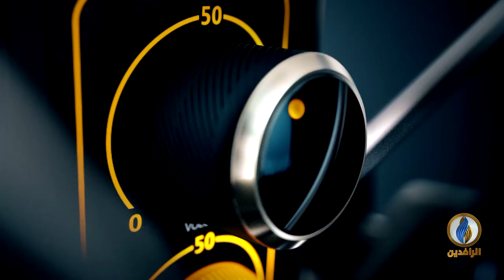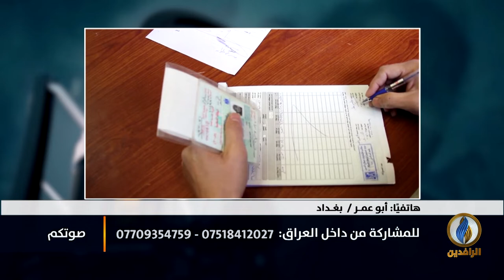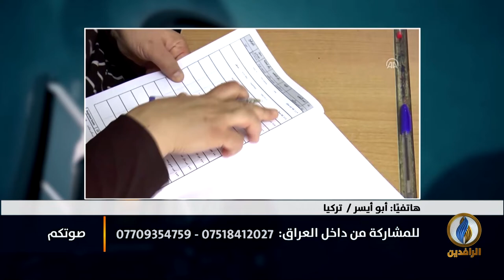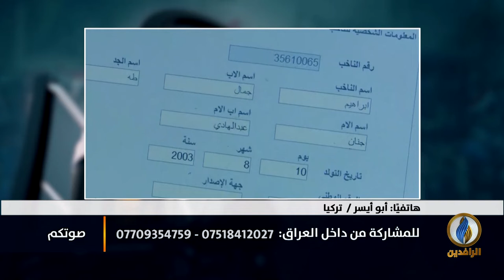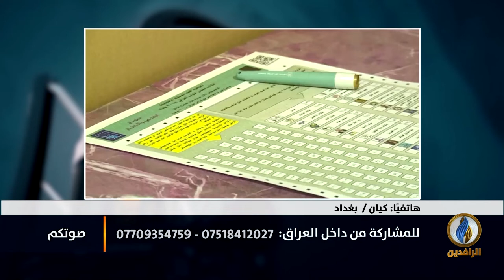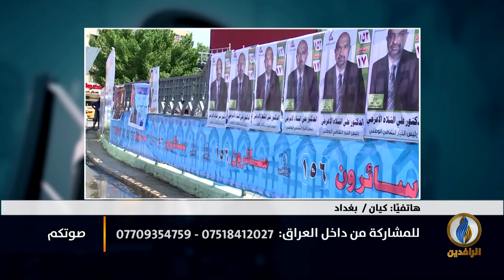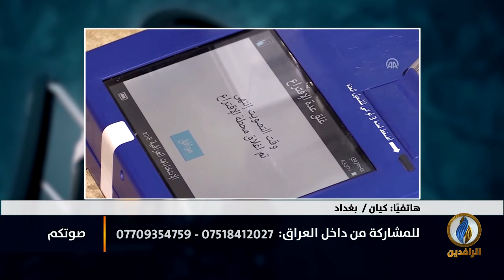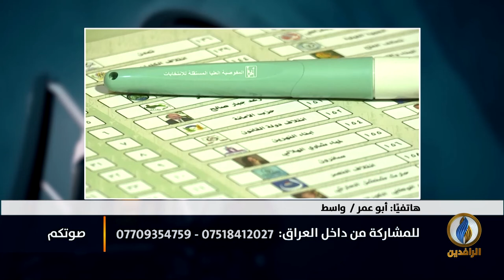صوتكم | هل يصدق المواطن العراقي بوعود المرشحين للانتخابات البرلمانية؟